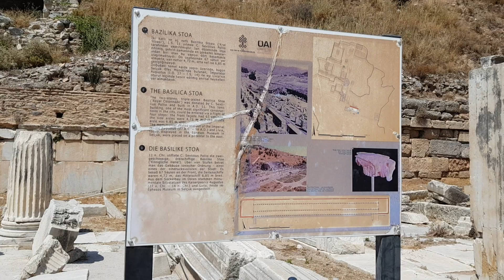Cetatea Efes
Efesul s-a „mutat” de mai multe ori. Carienii și Lelegii locuiau pe versanții de vest ai Muntelui Bujor, Androclu și-a construit orașul pe versanții nordici. Sedimentele aluvionare ale râului au îndepărtat treptat marea de oraș, linia de coastă era în continuă schimbare, iar Lysimachus a mutat al treilea Efes în valea dintre munții Panair și Bulbul (nume moderne). Fostul golf al Efesului se transformase până acum într-o mlaștină. Se crede că aproximativ 80% din structurile orașului sunt îngropate în el. Al patrulea Efes este acea parte a orașului care a fost mutată în 541 din ordinul regelui lidian Cresus pe versanții dealului Ayasoluk (din 1914, orașul de pe acest deal a fost numit Selchuk). Efesul este menționat de multe ori în Biblie.
Orașul antic Efes a fost ridicat la gura râului Kaistra, al cărui nume modern este Kyuchuk-Menderes (Micul Menderes), în vestul peninsulei Asia Mică (Anatolia), în regiunea istorică Ionia, întinzându-se într-o fâșie îngustă de-a lungul coastei Mării Egee, locuită în secolele XIV-XI. î.Hr e. majoritatea greco-ionici. Construcția Efesului în secolul al X-lea. de la început s-a desfășurat după un plan strict, cu străzi care se intersectează în unghi drept, cu doar o alocație minimă pentru terenul deluros. Efesul antic și despărțit de 1,5 km de pământ, astăzi ruinele orașului sunt situate la aproape 6 km de coasta mării.
Istoria descoperirii Efesului ca sit arheologic nu este mai puțin interesantă decât vechea sa cronică.
În 1863, arhitectul John Turtle Wood (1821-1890), finanțat de British Museum, a început să caute Templul lui Artemis. Avea extrem de puține șanse de reușită: nu erau suficiente fonduri, musulmanii locali erau extrem de reticenți în a-l ajuta pe englez, ale cărui obiective erau de neînțeles pentru ei, și, de asemenea, pentru că zona din zona de căutare era mlaștină, ceea ce amenința, de altfel, malaria, tufișuri dense și spinoase, și cel mai important - Lemnul nu știa exact unde să caute ce a mai rămas din cea mai mare structură. De mai multe ori a fost la un pas de moarte: de febră, răni, în timpul atentatei asupra consulului britanic la Smirna () în 1863. Și totuși nu a cedat. Au început să lupte cu tufișul, dându-i foc. Și de sub cenușă au început să iasă treptat contururile clădirilor orașului Efes: case individuale, un gimnaziu, clădiri publice, biserici antice grecești și creștine (în ruine, desigur).
În cele din urmă, în 1866, vasul de piatră al teatrului a fost deschis parțial privirii lui Wood, unde era o inscripție care indica drumul către templu. 31 octombrie 1869 Wood a descoperit un fragment din podeaua de marmură a templului. Dar nu a fost posibil să se deschidă restul părților sale îngropate sub un strat gros de nisip, iar în 1874 săpăturile au fost suspendate. În 1895, acestea au fost continuate de arheologul german Otto Benndorf, finanțate de austrieci. Până în prezent, expediția Institutului Arheologic Austriac, fondată de Benndorf, este cea mai reprezentativă dintre cele care lucrează la ruinele Efesului. A doua ca mărime este expediția permanentă a Institutului Arheologic din Efes. Săpăturile au fost întrerupte doar în timpul celor două războaie mondiale ale secolului al XX-lea, din 1954 au avut loc continuu, dar se crede că doar 15% din suprafața totală a straturilor culturale ale Efesului a fost descoperită. Acest lucru se datorează faptului că conservarea și reconstrucția istorică a structurilor a devenit o prioritate - acolo unde este posibil, deși săpăturile, desigur, continuă.
Templul lui Artemis, vechea zeiță greacă a fertilității, a vânătorii, a castității feminine, Luna, reprezintă astăzi doar o parte din fundația sa și o singură coloană (adunată din dărâmături), a fost ridicată de mai multe ori. Clădirile timpurii au fost distruse de incendii și cutremure. Aceeași „minune a lumii” a fost ridicată la mijlocul secolului VI. î.Hr e., dimensiunile sale erau de 105 pe 51 m, avea 127 de coloane (după legendă, donate de 127 de domnitori ai Greciei), fiecare înalt de 18 m, în centru stătea o statuie de fildeș aurit a lui Artemis. În iulie 356 î.Hr. e. un anume Herostrat, locuitor al Efesului, obsedat de vanitate, a dat foc templului pentru a deveni celebru, lucru pe care el însuși a recunoscut cu o provocare. Și adevărata glorie l-a găsit pe viitorul Alexandru cel Mare, care s-a născut, potrivit legendei, în aceeași noapte în capitala Macedoniei, Pella. Până la începutul secolului al III-lea. î.Hr e. templul a fost reconstruit. A fost decorat cu sculpturi de Praxiteles, basoreliefuri ale lui Skopas, fresce și picturi ale celor mai buni pictori greci.